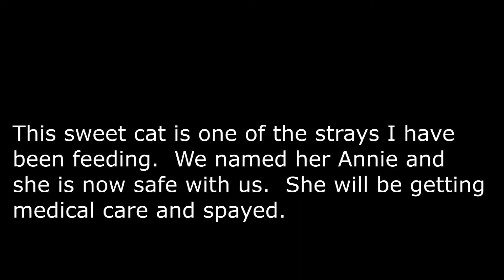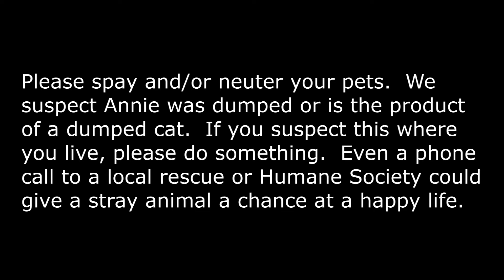A new start for Annie